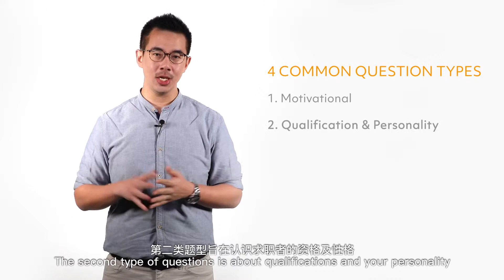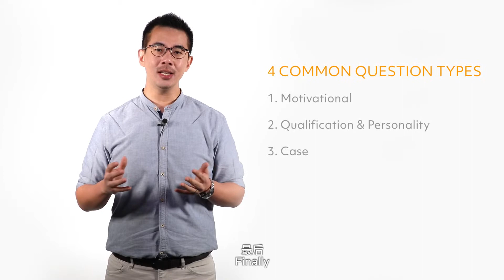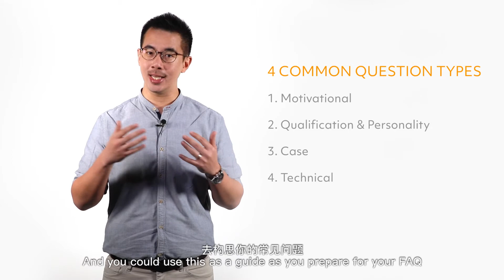Mastering Interview Skills in 1 Hour - Lesson 3: 4 Typical Question Types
Understand the 4 typical question types you will get in an interview: motivational, case, personality and qualification questions.